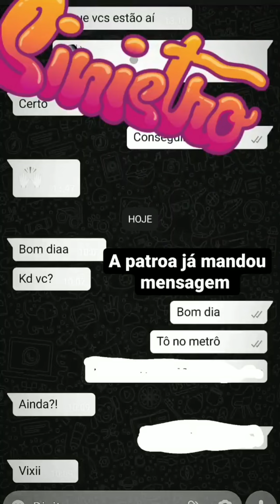As primas de tessia falam sobre o estado dela e Théo.